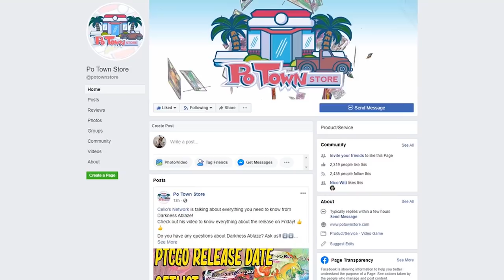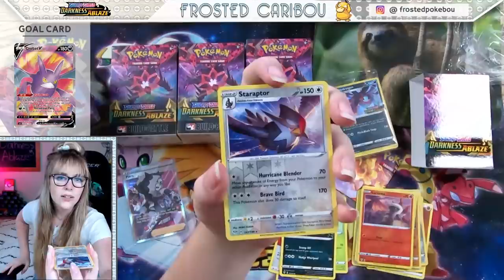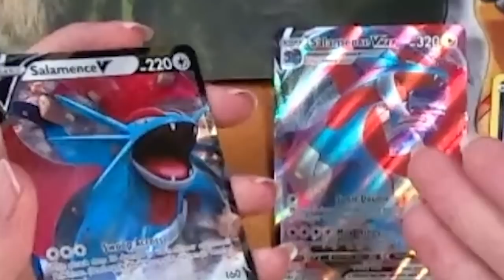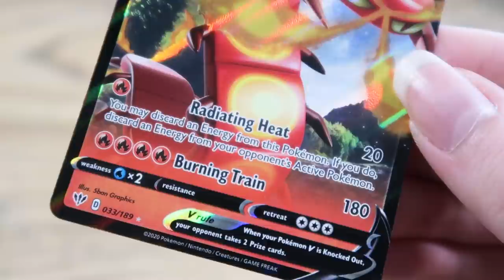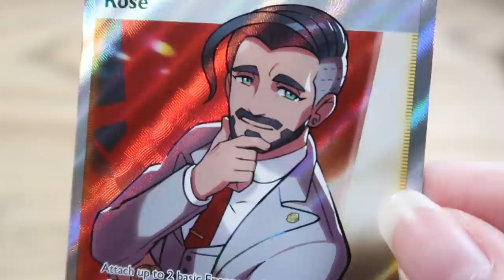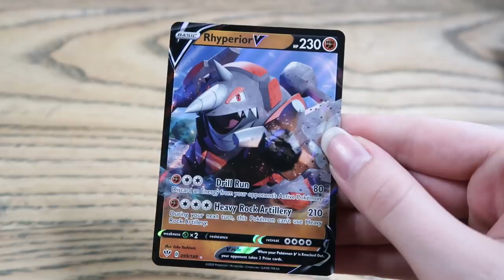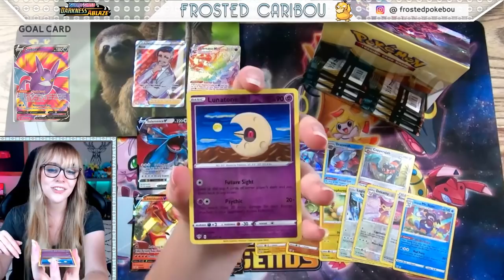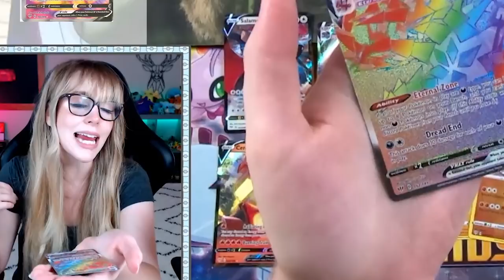BEST SECRET RARE! Opening my FIRST DARKNESS ABLAZE Pokemon Booster Box!